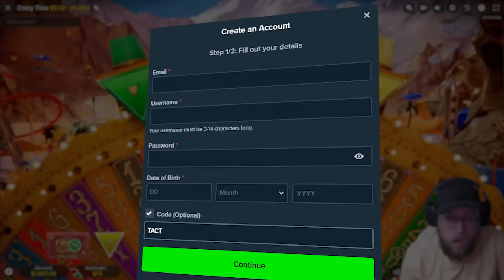MAX BET ON SNAKES AND LADDERS BEST GAME SHOW! (BIG WIN)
Today we are playing snakes & ladders live game show which you all have suggested multiple times in my comments. Let's try to win big!